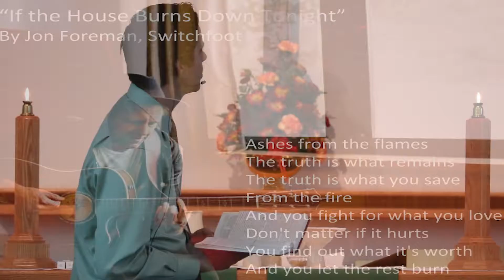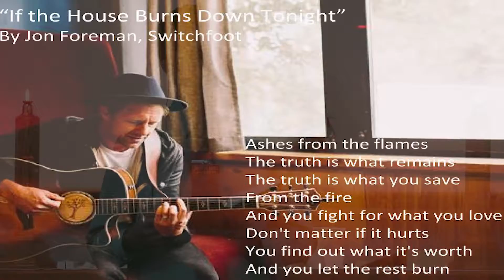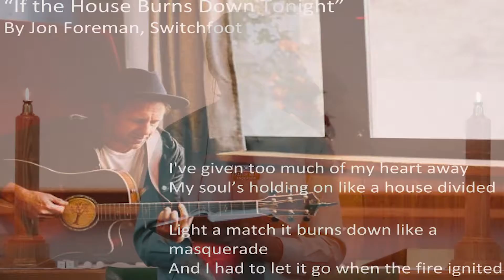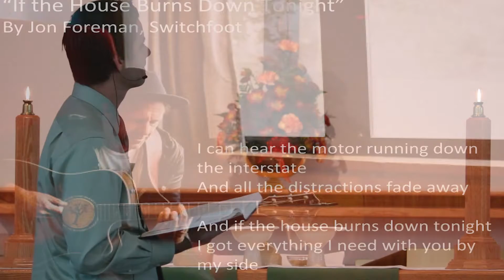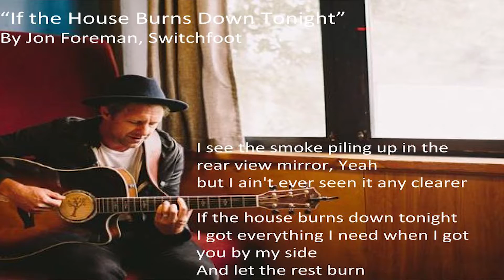Sermon 11/11/18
We at Trinity Lutheran believe that God is on a mission to bring healing and wholeness to all people and to this world.  We are here to serve.  Come and join us!

We are located at 16138 Molino Dr., Victorville, Ca.
Service times are Sundays at 8:30am and 10:30am

God Bless you and we will see you at church!